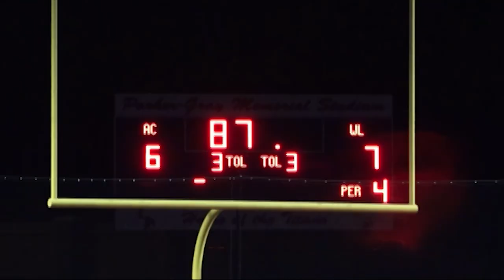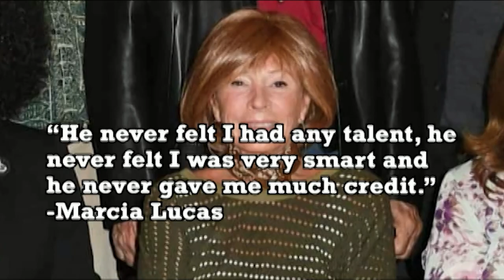Titan Morning Announcements April 8th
TV Crew:
Director: George Conway
Technical Director: Dominic Bruinooge
Audio Director: London Jones
Graphics Creator: Will Mosoriak
Graphics Operator: Emily Lemus
Graphics Designer: Emily Lemus
Assistant Director: Abdullah Khan
Floor Director: Obai Conteh
Camera People: Ben Harrington & Daisy Soisuvarn
Hosts: Henry Lopez & Thomas Troche